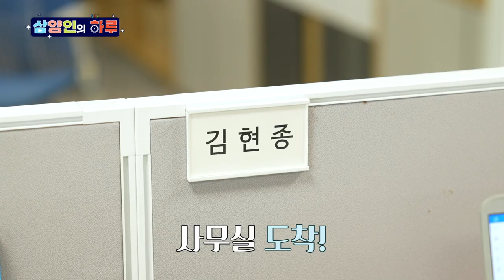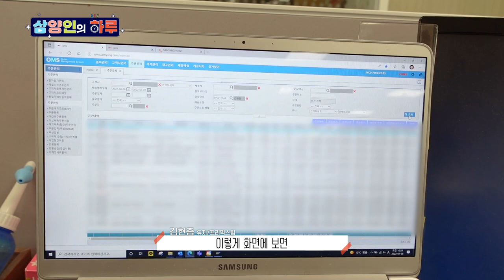삼양그룹 영업 직무 | 삼양사 식품BU 유지/프리믹스팀🧈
유지/프리믹스팀 김대리님의 알찬 하루💪
동기와의 여유로운 점심식사와 연구원과 동행하는 고객사 방문까지!
삼양그룹 영업직무의 모든 것!